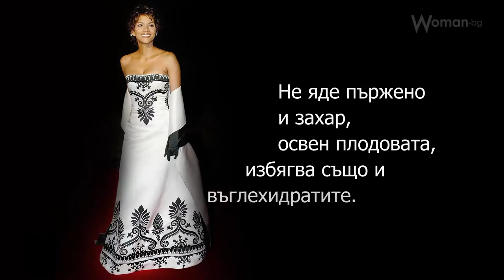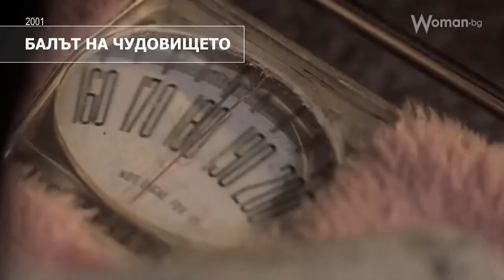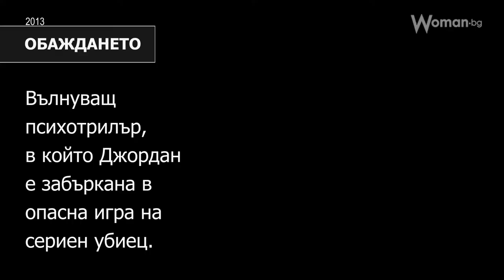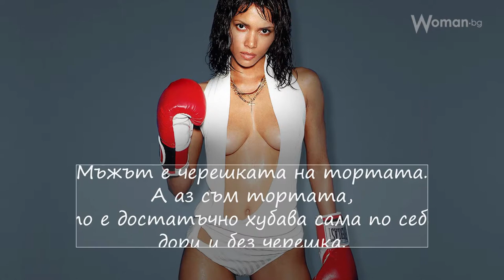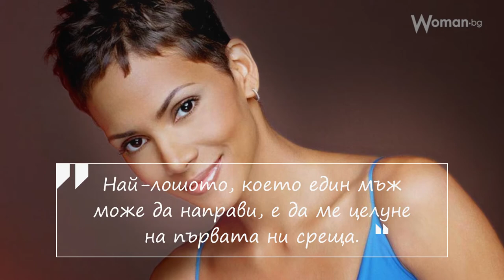Холи Бери - една жена, на която възрастта й отива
Неостаряващата Холи Бери